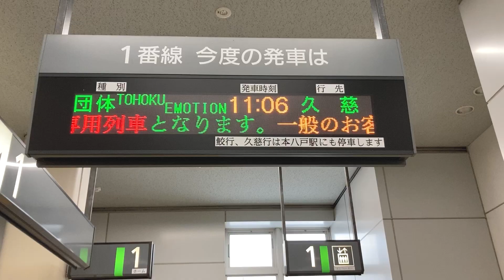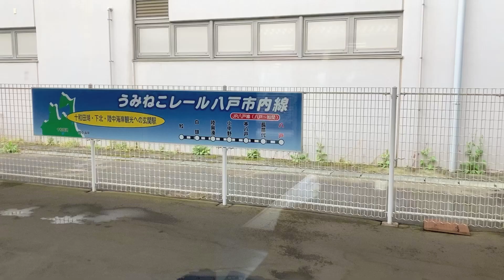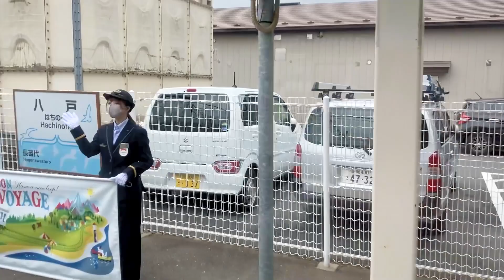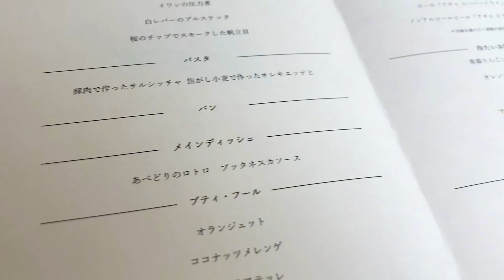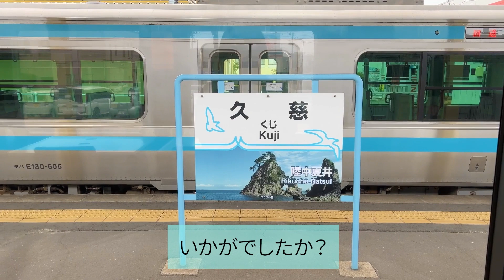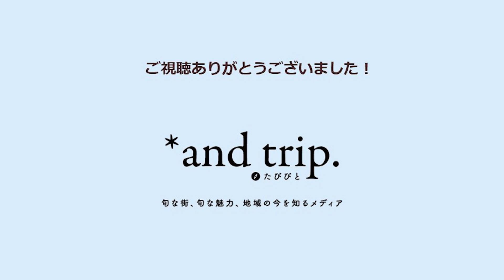上質な列車旅【vlog】”東北レストラン鉄道”「TOHOKU EMOTION」でランチコースを堪能！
青森県と岩手県の海岸沿いを繋ぐ八戸線を走る「のってたのしい列車」で、車内では東北食材を使ったオリジナルメニューをいただける通称 ”東北レストラン鉄道”「TOHOKU EMOTION」での列車旅の様子をお届けします♪

動画内ではアルコールドリンクをいただいていますが、ソフトドリンクも充実しているのでお酒が苦手な方も楽しめます！また、アルコール・ソフトドリンクに関わらず飲み放題なのも嬉しいポイントです♡

Webサイト「*and trip.」でも魅力を紹介中！

※動画の内容は2022年6月に撮影しています。最新の提供内容と異なります。ご注意ください。

■「のってたのしい列車」とは？
単なる移動手段ではなく、「乗る」こと自体が旅行の目的となるようなさまざまな楽しみを盛り込んだ列車です。

■「TOHOKU EMOTION」とは？
主に週末、青森県と岩手県の海岸沿いを繋ぐ八戸線（八戸駅～久慈駅間）を走り、東北食材を使ったオリジナルメニュー、オープンキッチンで調理された出来立てのお料理、東北の伝統工芸品がモチーフとなった上質な空間を楽しむことが出来ます。

BGMはすべてDOVA - SYNDROMEよりお借りしました。